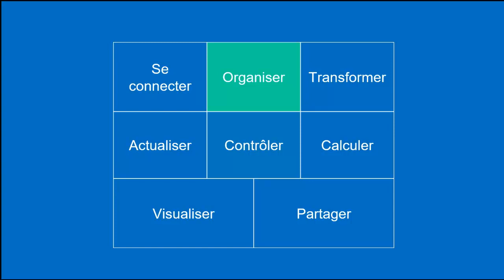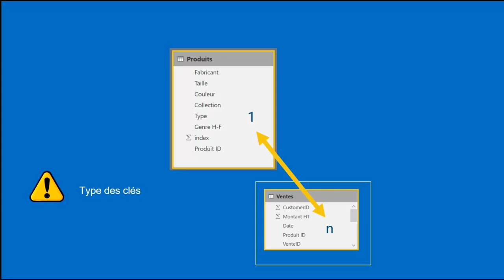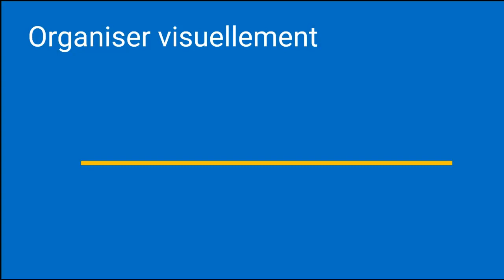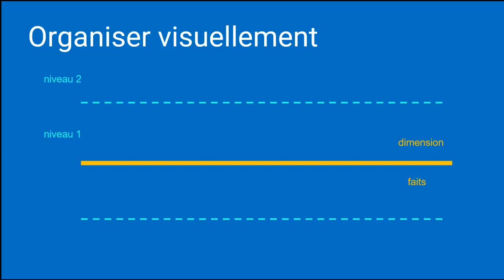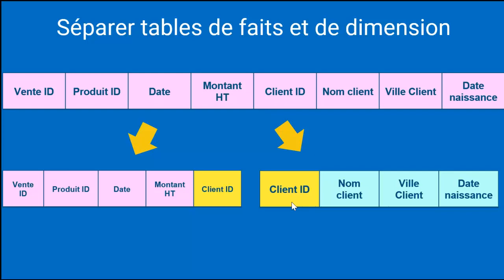69 Les modeles relationnels de donnees